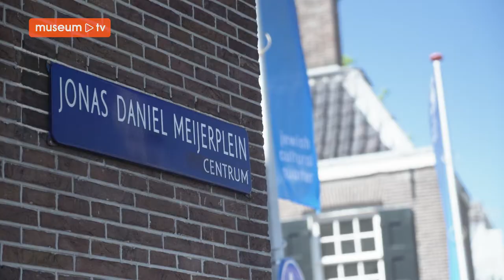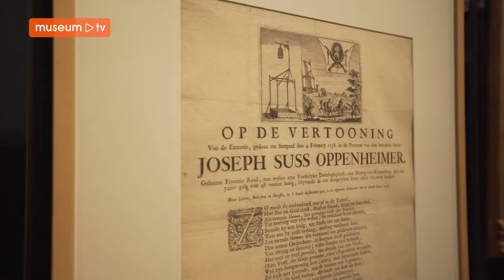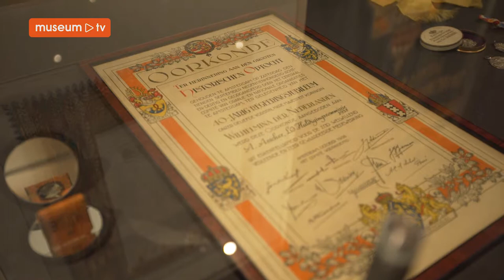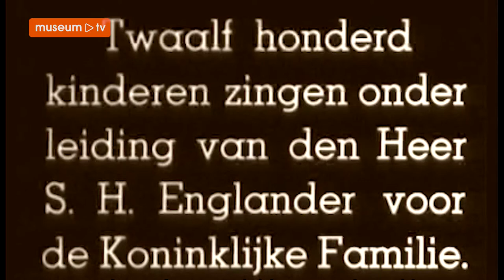Tentoonstelling: 'Joden en het Huis van Oranje' - mini-documentaire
Tot en met 30 september 2018 presenteert het Joods Historisch Museum een tentoonstelling over de relatie tussen de joodse gemeenschap in Nederland en het Huis van Oranje.

De relatie tussen de joodse gemeenschap in Nederland en het Huis van Oranje gaat terug tot de zeventiende eeuw, toen de Portugese en Hoogduitse joden naar de Republiek kwamen. Voor de joden stonden de Oranjes in die tijd borg voor vrijheid, tolerantie en bescherming. In de negentiende eeuw werd de vorst het symbool van de eenheid van het land en nam de verknochtheid aan het Huis van Oranje toe.

Vanuit de joodse gemeenschap verschenen talloze uitingen van liefde voor het koningshuis, van persoonlijke cadeaus tot dankgebeden die op oranje papier werden gedrukt. Het socialisme, dat anti-koningshuis was en onder joden een grote aanhang kreeg, bracht de eerste scheuren in de relatie teweeg, maar de dreiging van het antisemitisme in Duitsland dreef de joodse gemeenschap weer dichter naar de Oranjes toe. De Tweede Wereldoorlog heeft de relatie tussen de joodse gemeenschap en het Huis van Oranje diepgaand beïnvloed.

In deze video leidt conservator Julie-Marthe Cohen koningshuisdeskundige Marc van der Linden rond langs de tentoonstelling.

Productie: MuseumTV

Deze tentoonstelling is mede mogelijk gemaakt door de BankGiro Loterij, Stichting Levie Lassen, Maror, Stichting Will en Rita Jaeger Fonds - SALOMON DE JONG Stichting - Prof. dr. Herman Musaph Fonds - Jonas Daniël Meijer Fonds - Stichting Maatschappij tot Nut der Israëlieten in Nederland en de Stichting Vrienden van het Joods Historisch Museum.